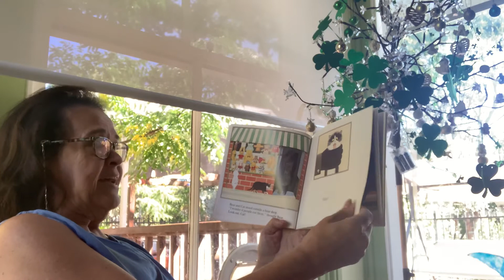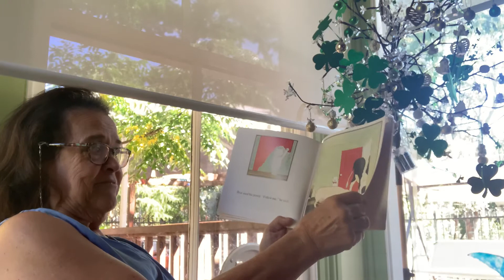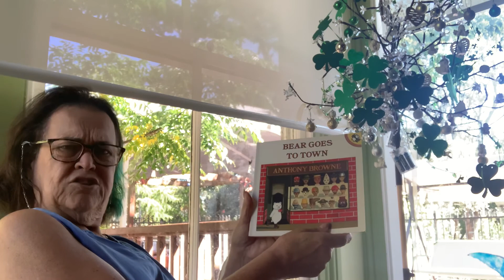Nana reads Bear Goes to Town